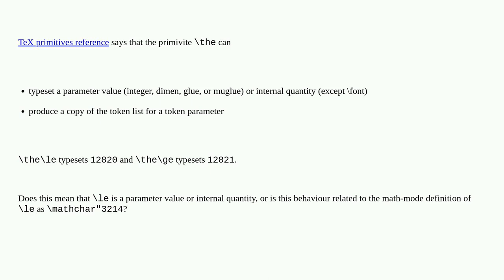Tex: Why does thele typeset 12820?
Why does thele typeset 12820?

A special thanks goes out to the awesome community

  plain-tex tex-core primitives